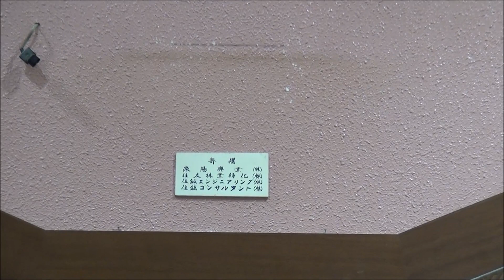【くっきり残る跡】マイントピア別子 からくり時計「スモールワールドフォーク」（撤去）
愛媛県新居浜市 別子銅山跡地の博物館マイントピア別子には、RHYTHM製のパブリッククロック「スモールワールドフォーク」が設置されていました。

2005年訪問時に発見し、アルバムにも写真を残していました。

しかし、久しぶりに訪問してみると時計の姿はなく、寄贈のプレートとコンセントが残されているのみでした。

壁には設置されていた形跡がくっきり残されており、非常に悲しい気持ちになりました。

shyougo1